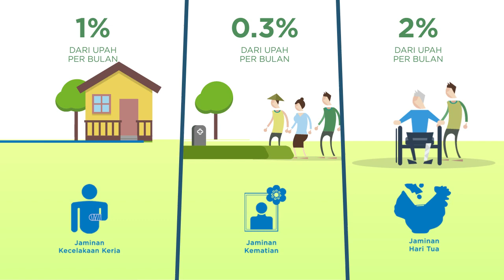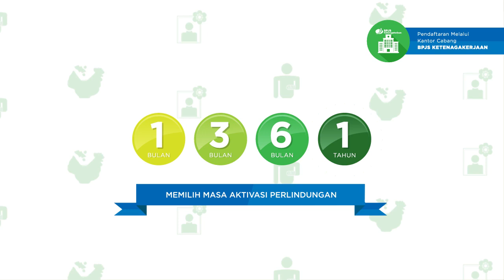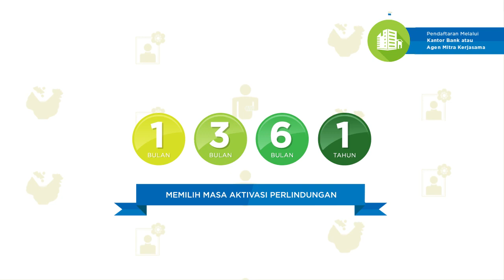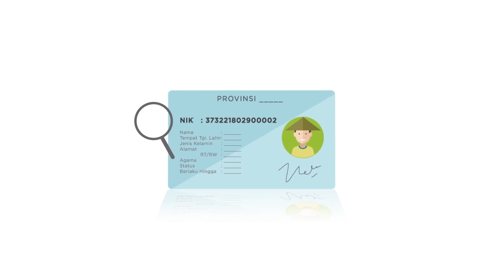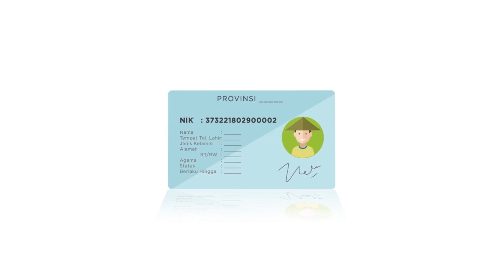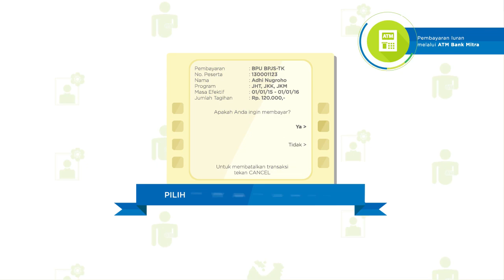KETAHUILAH!!! SEKTOR PEKERJA INFORMAL / BPU BPJS KETENAGAKERJAAN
BPJS Ketenagakerjaan tidak hanya melindungi pekerja yang bekerja pada sebuah usaha / perusahaan / instansi lho, tapi juga pekerja perorangan yang biasa dikenal orang pekerja informal atau bukan penerima upah (bpu) juga bisa. Yuk saksikan video nya agar tau bedanya.

Ingat kerja ingat BPJS ketenagakerjaan.
Alihkan resiko anda pada BPJS Ketenagakerjaan sebab kita tidak tau bahwa resiko bisa terjadi kapan saja dan dimana saja.